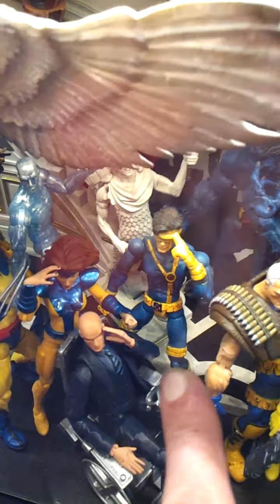Biggest Little Marvel & DC Fan In The World!! Ethanmonster When He Was Only 2yrs Old!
This is Ethanmonster when he was 2yrs old. Does he know more characters in the dc/marvel universe than you?! Enjoy the vid as it shows off some of my collection.